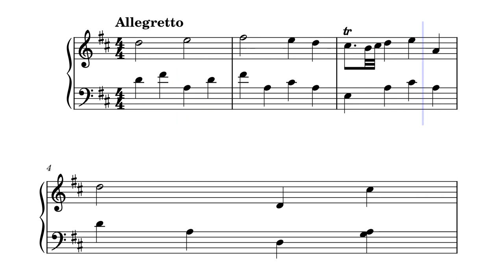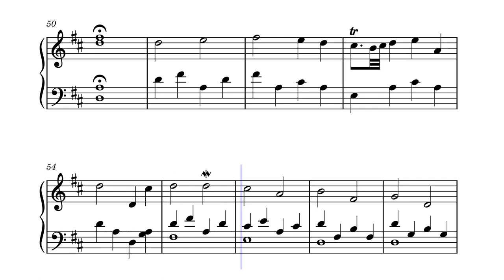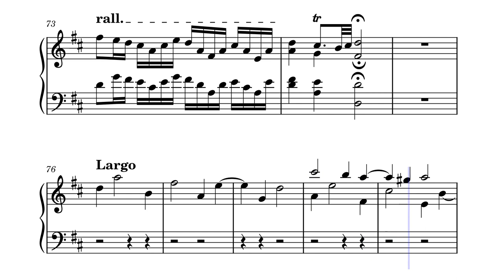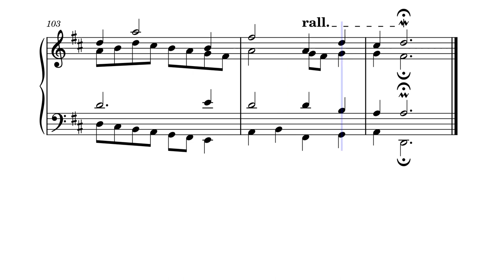Organ Sonata in D (original composition)